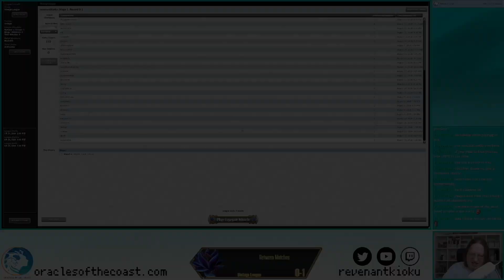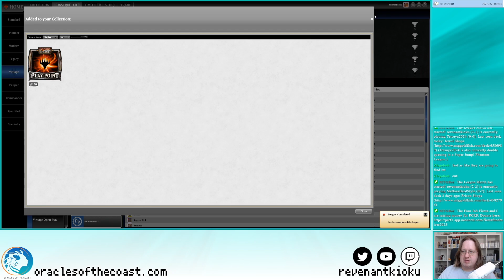2024/08/22 Vintage Doomsday League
0:00 - Match 1
12:21 - Match 2
51:52 - Match 3
1:16:25 - Match 4
1:41:42 - Match 5